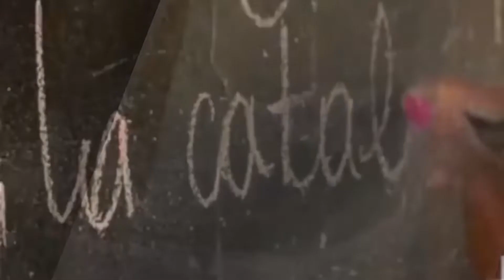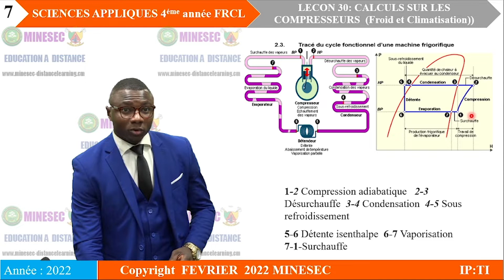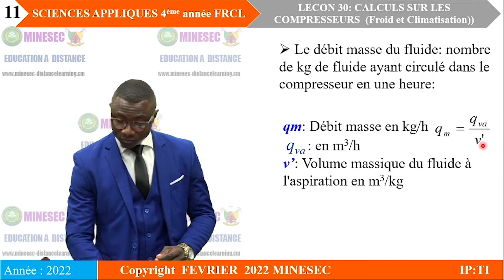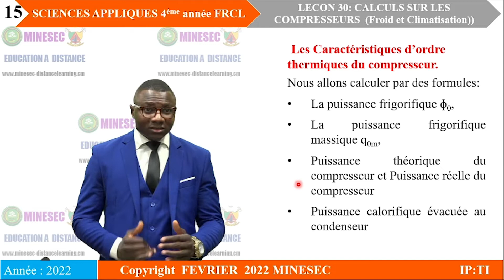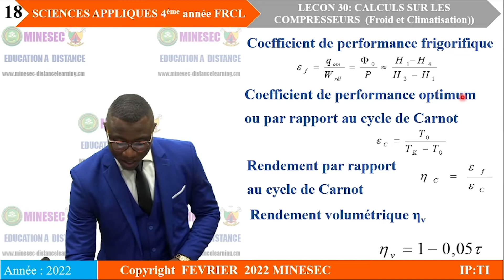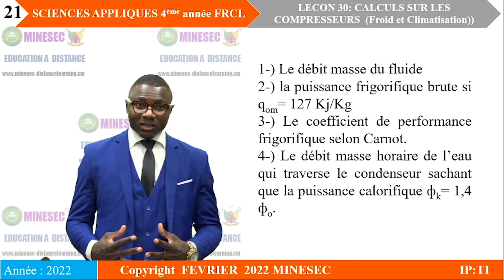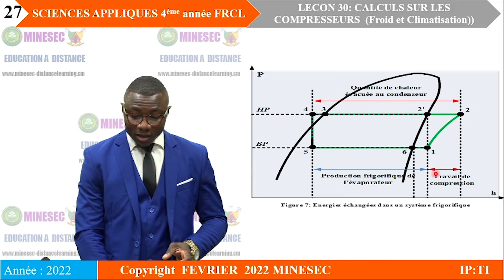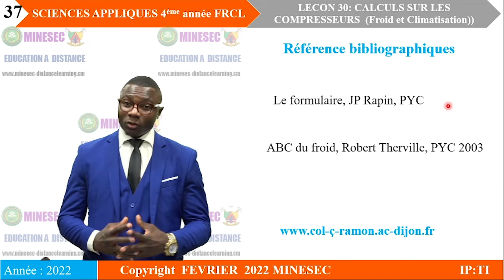IP-TI SCIENCES APPLIQUEES 4 Année FRCL Leçon 1 Machine Frigorifique Calcule sur les compresseurs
SCIENCES APPLIQUEES 4 Année FRCL Leçon 1 Machine Frigorifique   Calcule sur les compresseurs